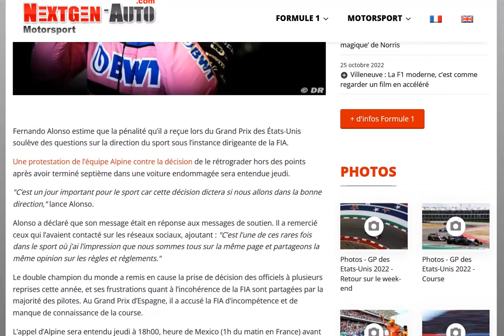Alonso : jeudi sera un jour crucial pour l'avenir de la F1 !